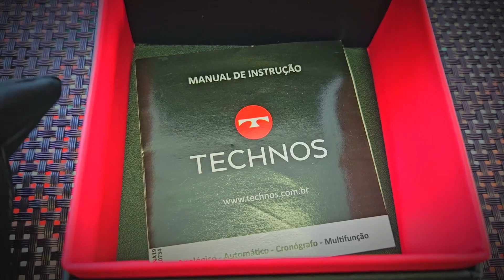[UNBOXING] Relógio Masculino Technos F06111AB/1W Todo em Aço!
Já imaginou a honra de ter um relógio com Máquina Suíça? Então, agora você pode ter o seu Technos!

CUPOM: TECHNOS5

😎 Descubra o poderoso Relógio Masculino Technos F06111AB/1W com Máquina Suíça - uma verdadeira obra-prima em aço inoxidável! Se você busca um relógio que ofereça não apenas estilo impecável, mas também um desempenho duradouro, então não procure mais. Este é o relógio perfeito para você!

😉 Com um design elegante e sofisticado, este relógio Technos é um verdadeiro símbolo de bom gosto e distinção. Sua máquina suíça de alta qualidade garante uma precisão incrível, fazendo deste relógio não apenas uma peça de moda, mas também uma escolha confiável para acompanhar o seu dia a dia.

A durabilidade excepcional deste relógio é inegável. Construído em aço inoxidável, ele é bem capaz de resistir às adversidades do cotidiano. Além disso, o fundo de rosca adiciona uma camada extra de segurança, garantindo a proteção ideal para o funcionamento interno.

E tem mais! Com uma resistência à água de até 10 ATM, você pode usá-lo sem preocupações. Este relógio foi projetado para acompanhar seu ritmo de vida ativo e agitado, sem comprometer sua usabilidade.

Então, se você valoriza qualidade, estilo e durabilidade, não há escolha melhor do que o Relógio Masculino Technos F06111AB/1W. Deixe que o poder das máquinas suíças se tornem parte do seu dia a dia, elevando seu estilo a um novo patamar. Não perca a oportunidade de adquirir um relógio que irá impressionar a todos ao seu redor!

Garanta agora mesmo o seu Relógio Masculino Technos F06111AB/1W e experimente a excelência que apenas um relógio suíço pode oferecer. Você merece o melhor! 😍

0:00 - Relógio Masculino Technos F06111AB/1W!
3:00 - Curta esse vídeo!